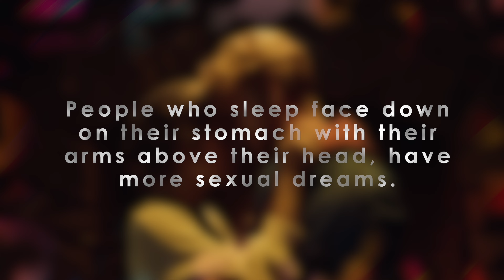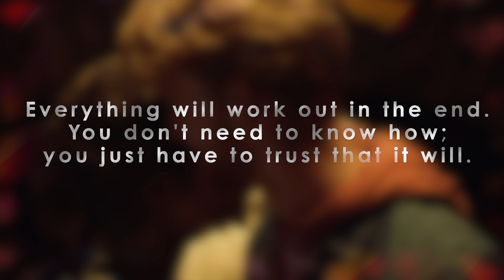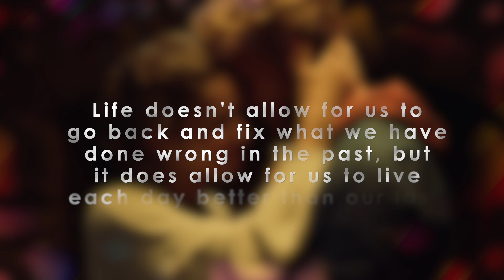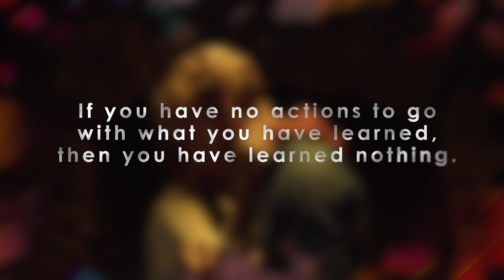Psychological Facts About Life and Relationships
A woman who truly loves you will be angry at you for...?
Contents of this video are based on psychology researches, human behavior, science and human experience. (Psychology Credence Channel is in no position to guarantee the truthiness of these facts). This  video is only aimed at projecting these facts from various sources to help you learn something new.

psychology says,
psychological facts,
psychological facts about human behavior,
human psychology,
psychological,
psychology,
Human Behavior Psychology,
quotes,
life quotes,